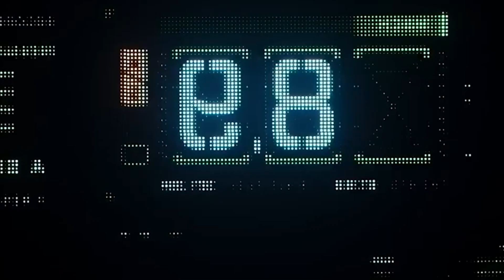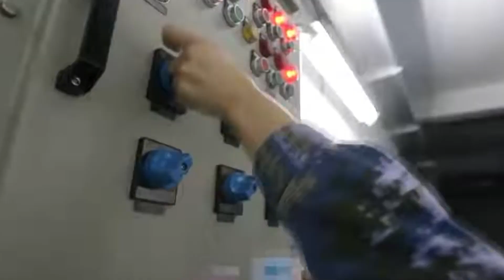US Tests First Hypersonic Aircraft Breaks Barriers!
The United States has broken through speed barriers with the introduction of the world's first hypersonic fighter jet. This groundbreaking aircraft can reach unprecedented speeds in flight. In combat scenarios, its effectiveness is enhanced by its remarkable agility and speed. Over time, military aircraft have evolved from slow and cumbersome designs to sleek, stealthy, and incredibly fast machines. However, the changing dynamics of modern warfare demand new capabilities in fighter jets. Aviation companies worldwide have been tirelessly working to develop an aircraft that not only achieves hypersonic speeds, surpassing the speed of light, but also has the ability to transport potent weaponry to conflict zones. In this competitive landscape, the United States emerges as a frontrunner in technological innovation, having made significant advancements in creating such a formidable aircraft.